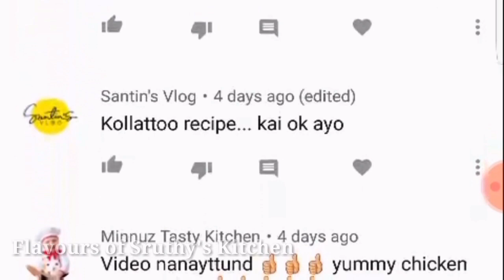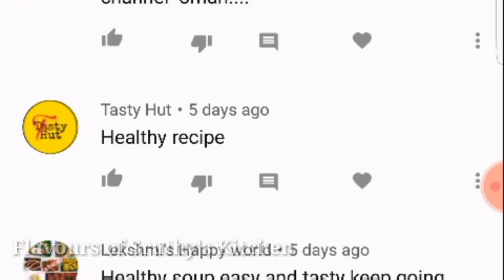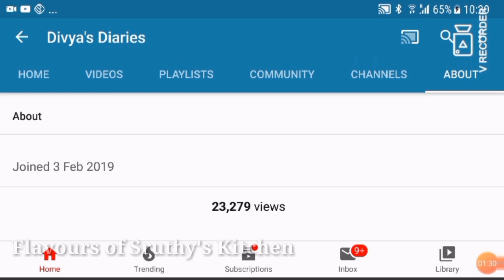തിരക്കുപിടിച്ച ദിവസങ്ങളിലൂടെ... വീണ്ടും കൈത്താങ്ങുമായി ഞാൻ SruthyMakesh